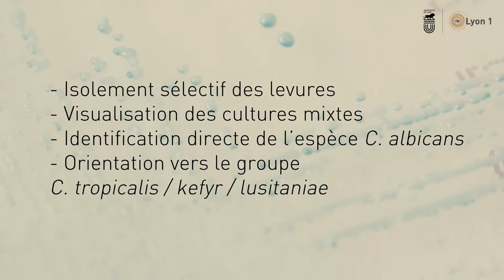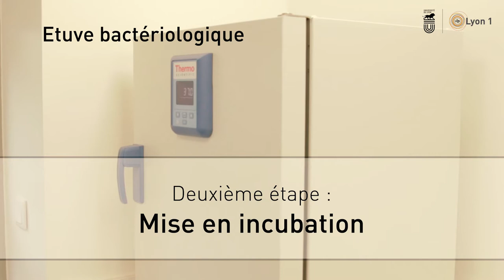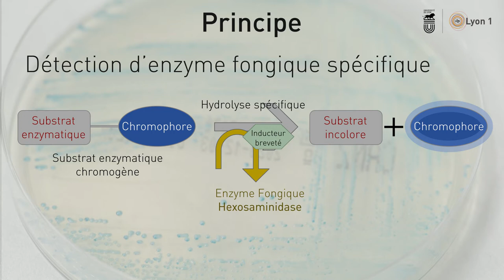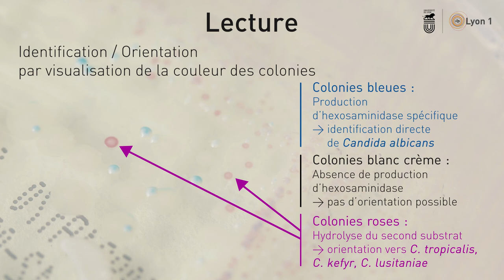Milieux chromogéniques et diagnostic biologique des candidoses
Vidéo explicative des techniques utilisées en diagnostic biologique des pathologies infectieuses fongiques. Support pédagogique réalisé sous la supervision de Nathalie ALLIOLI, enseignante à L'ISPB de Lyon et destiné aux étudiants en complément des cours et travaux pratiques qui s'inscrivent dans leur parcours de formation de 3ème année de Pharmacie.
Réalisation : iCAP - Université Lyon 1